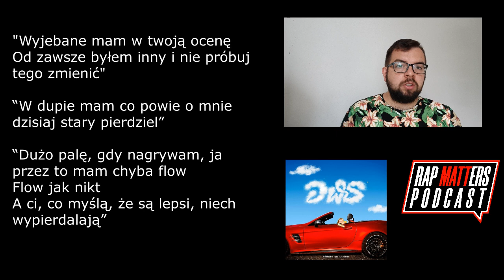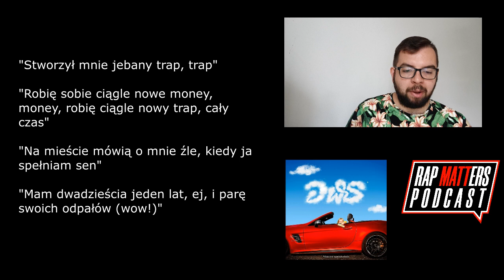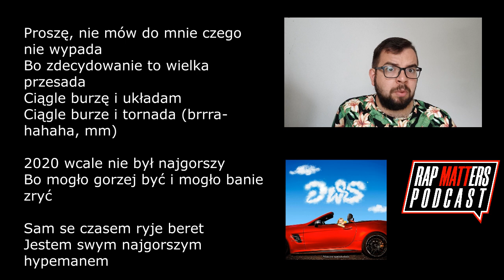Co do Qry? Najlepsze momenty "Dzieci w samochodach"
Wszystkie cytaty za genius.com, w większości w niezmienionej formie.

Sklep z winylami i kompaktami (-10% na hasło WOSKMATTERS)